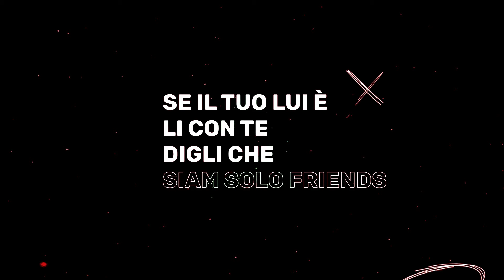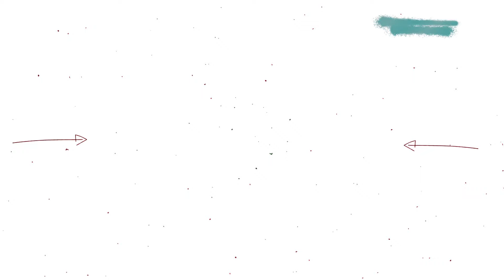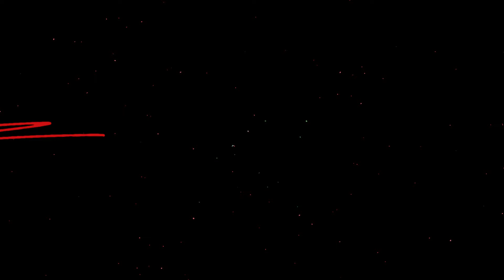RAFIKI LA MIA QUEEN Official Video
Said Rafiki, in arte Rafiki, nato in Marocco 13/08/1993 ma cresciuto in Italia.
La passione per la musica lo porta a raccontare la sua storia nel singolo “La mia Queen”, scritto in collaborazione con Milos No Stress e Valerio Gaffurini, e realizzato nello studio Cromo Music di Brescia.